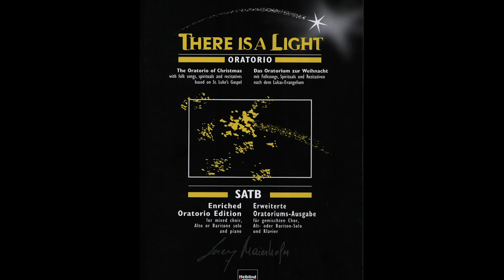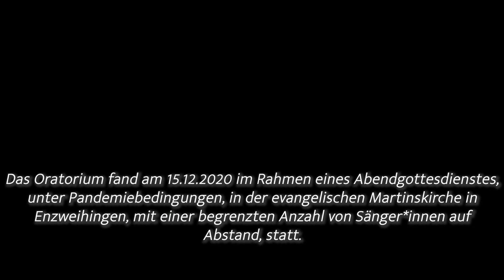There Is A Light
Das Oratorium zur Weihnacht "There Is A Light" fand am 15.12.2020 im Rahmen eines Abendgottesdienstes, unter Pandemiebedingungen, in der evangelischen Martinskirche in Enzweihingen, mit einer begrenzten Anzahl von Sänger*innen auf Abstand, statt.

Ausführende:        Mitglieder des Liederkranz Enzweihingen
Solistin:                  Dorothee Götz
Klavier & Leitung: Thomas Ungerer
Videoschnitt:        Julian Ungerer